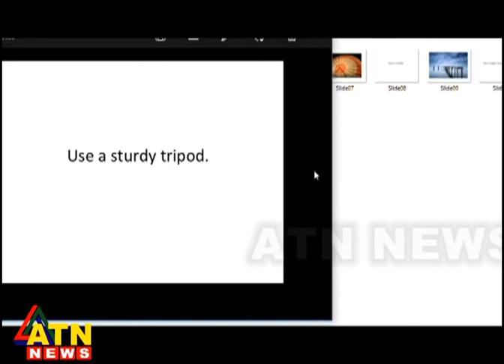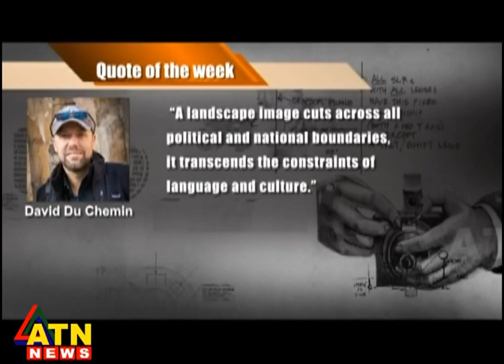Darkroom - CJ Clarke - November 25, 2016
Host: Prito Reza
Guest: CJ Clarke
Date: November 25, 2016